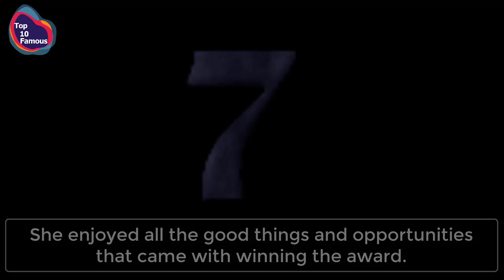Top 10 Worst Beauty Pageant Winners Of All Time - Top 10 Famous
In a beauty contest, all the contestants are of course beautiful. Being a contest there has to be a winner and mostly some beauties are not as beautiful as others and so they don’t deserve to be crowned. A winner also has to be a role model to many and conduct themselves in their best behavior possible. There have been beauties who won but their winning remains questionable. Others won because they are beautiful yes but they get dethroned for misbehaving. This list gives us details about the worst beauty pageant winners of all time.

★ Social Links ★

★Top 10 Worst Beauty Pageant Winners Of All Time ★

★ Paulina Vega Dieppa-Miss Universe
★ Keishla Villafane-Miss Puerto Rico
★ Katie Rees-Miss Nevada
★ Zuleyka Rivera-Miss Universe
★ Lindsey Evans-Miss teen Louisiana
★ Riyo Mori-Miss Universe
★ Gabriela Isler-Miss Universe
★ Carrie Prejean-Miss California
★ Olivia Culpo-Miss Universe
★ Gloria Diaz-Miss Universe

★★★★★★★★ More Videos of Top 10 Famous ★★★★★★★★